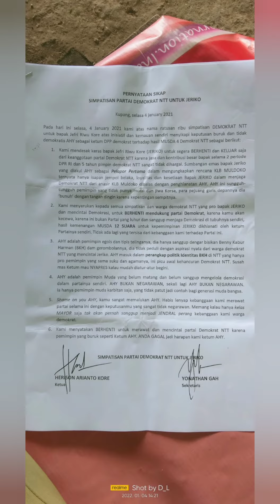Ricuh Pasca Penetapan Ketua DPD Demokrat NTT